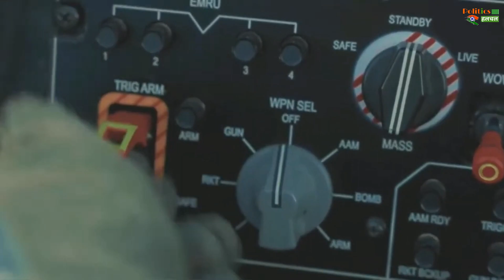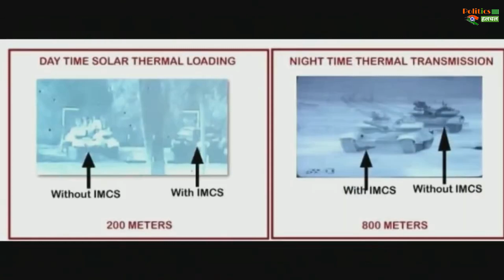PM Modi के सामने Air Force के जवानों ने दिखाई अपनी ताकत | देखे हैरतअंगेज Video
Prime Minister Narendra Modi Attended And Witnessed ‘Bharat Shakti’ Indigenous Defence In The Form Of A Tri-Services Live Fire And Manoeuvre Exercise in Pokhran, Rajasthan

EDITOR ► Sachin